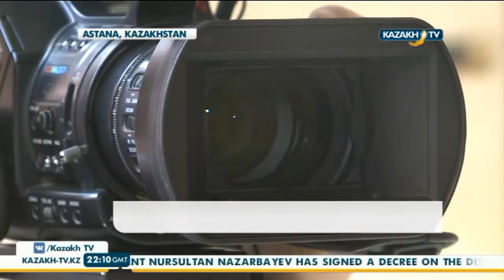Baroque music performance series start in Astana - Kazakh TV